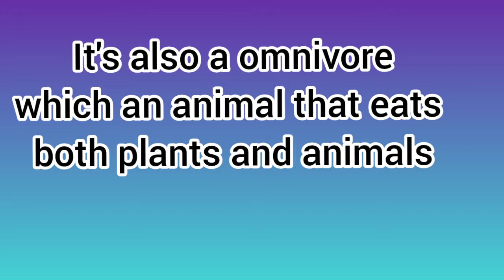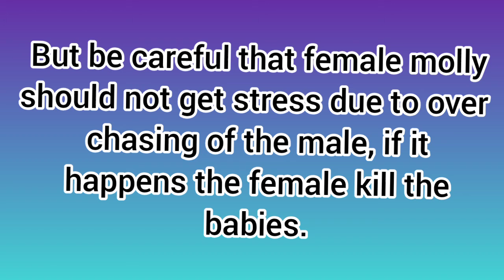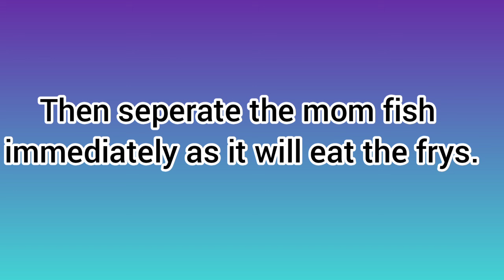🐟🐟 Biography of molly 🐟🐟🐟